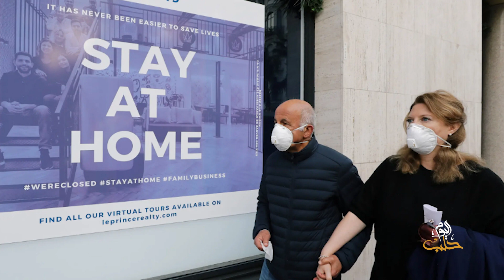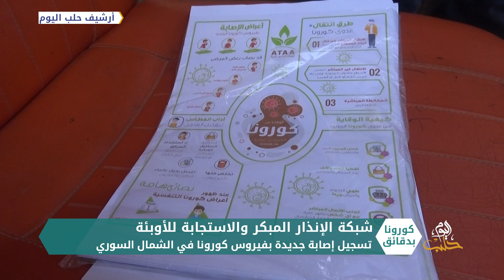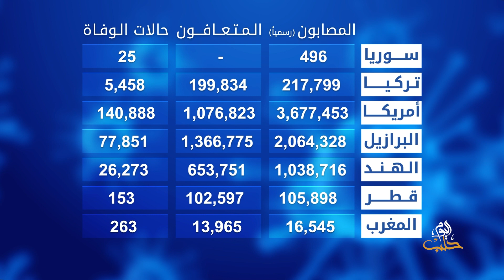كورونا بدقائق 18 07 2020